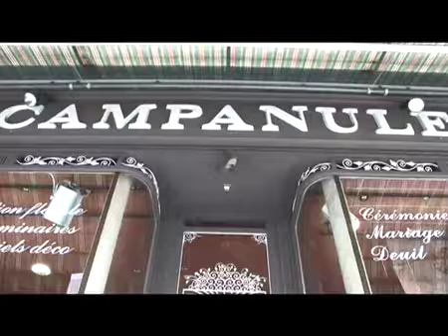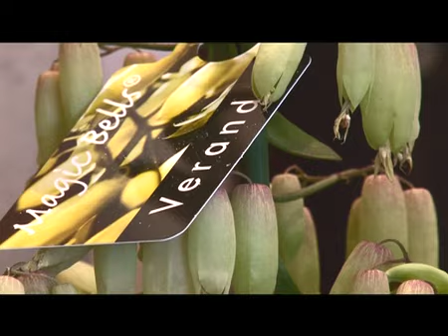campanule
Vidéo de présentation de "Campanule", atelier floral situé à Charleville-Mézières (08). Fleurs du monde et fleurs décoratives à Charleville-Mézières (08)